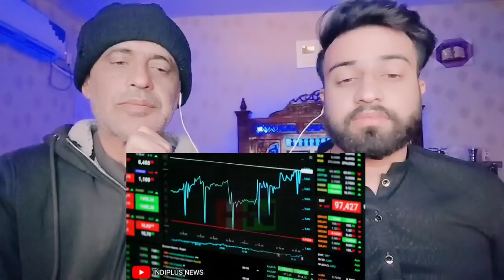Pak Advisor Now Openly Saying Indian Trade Can Change Whole Situation But Brake Also In Imran Hand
.credits.

     Wajahat:-    Sheikhwajahat007